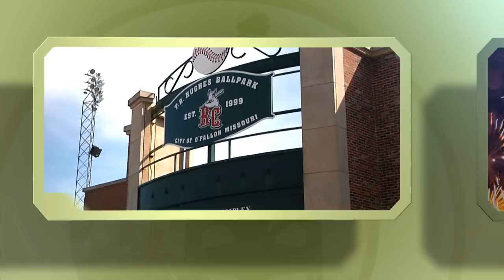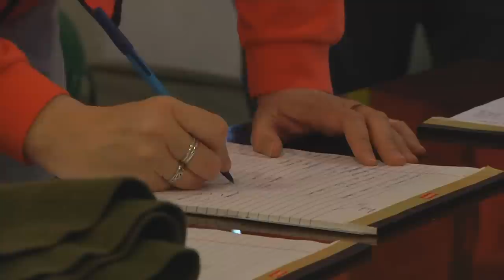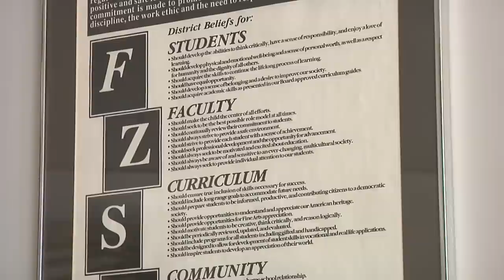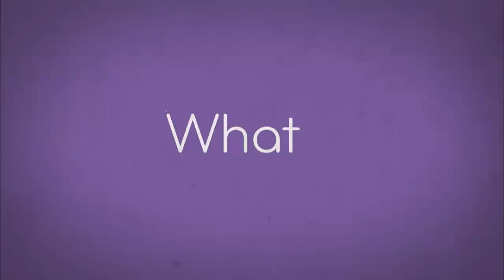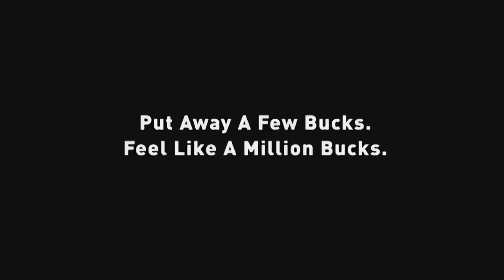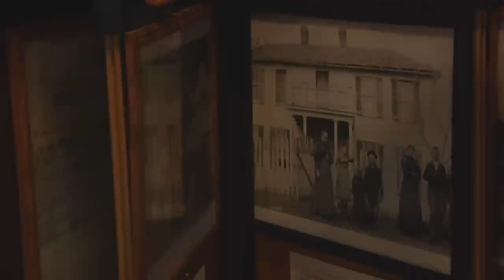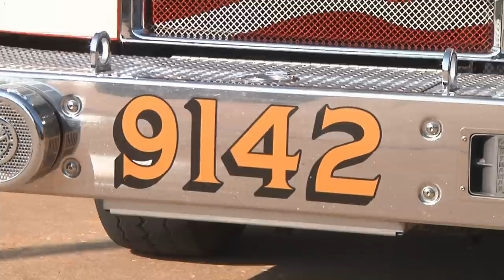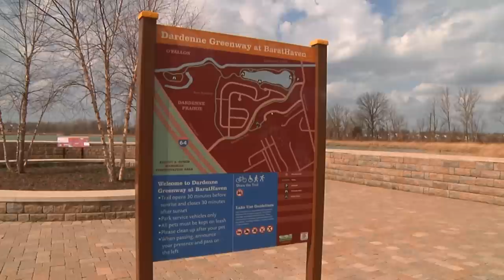O'FallonTV: O'Fallon Matters - March 2012 | O'Fallon, Missouri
O'Fallon Matters informs viewers about the issues that directly impact their lives and community. The show features people, programs, events and news that matter to our community.